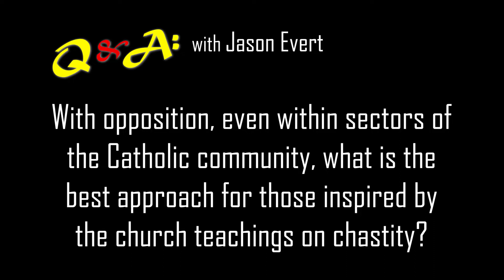Q & A with Jason Evert: The best approach for those inspired by the church teachings on chastity?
This Q & A was recorded on 18 May 2018 from the talk 'Dangerous Theology'.

Jason Evert has spoken to more than one million people about the virtue of chastity. He is a best-selling author of more than ten books, including "Theology of the Body for Teens," and "How to Find Your Soulmate without Losing Your Soul." Jason earned a master's degree in theology, as well as undergraduate degrees in counseling and theology from Franciscan University of Steubenville. He is a frequent guest on radio programs and his television appearances include Fox News, the BBC, MSNBC, and EWTN. Jason and his wife Crystalina live in Denver with their children.